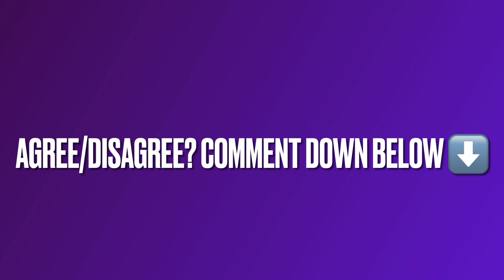Drag Race | UK Season 3 | Finale | Category Is : Final 3 Eleganza Extravaganza Runway | Gag or Goop?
Come see which queens received a gag or goop? on the Final 3 Eleganza Extravaganza Runway! Rate the looks with me from Drag Race UK Season 3 Finale! Who won? Find out at the end!